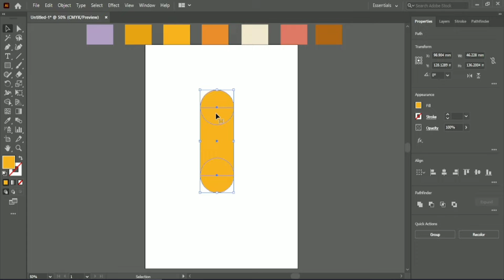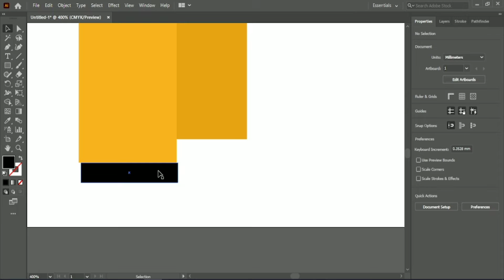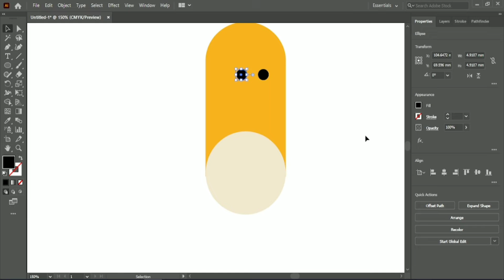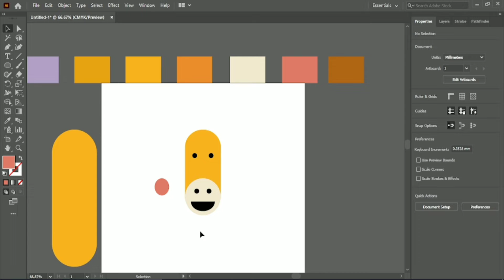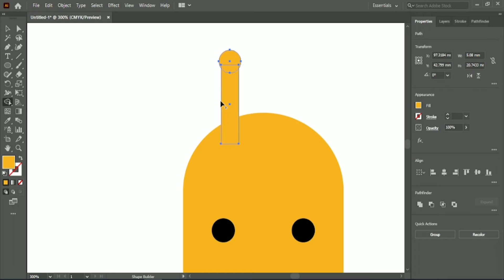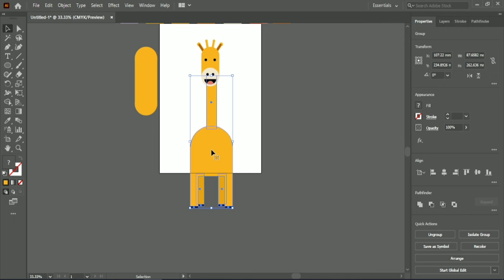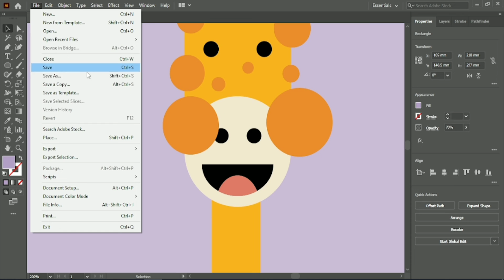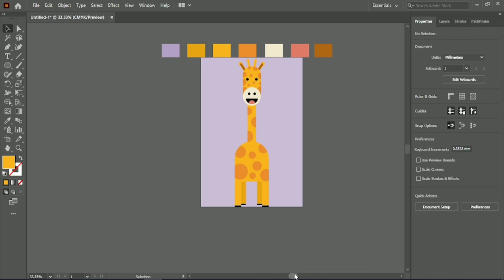Giraffe Vector in Illustrator | SAS